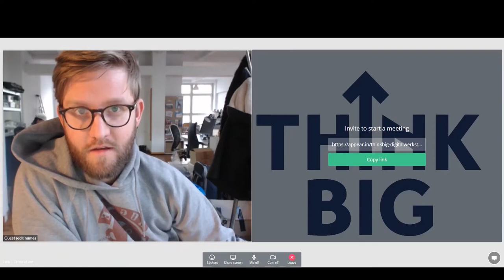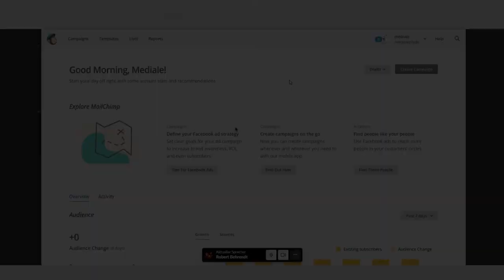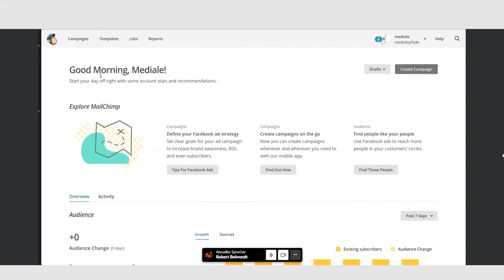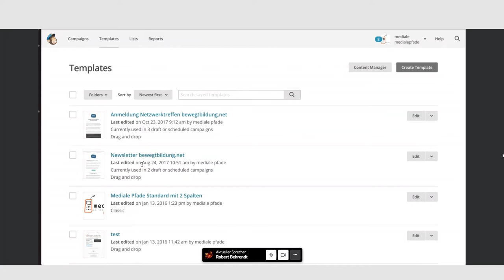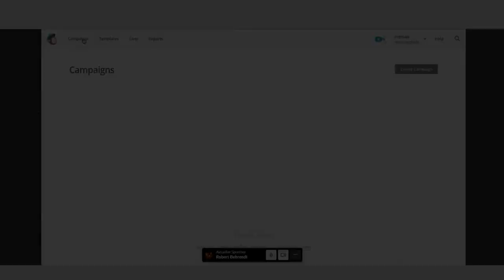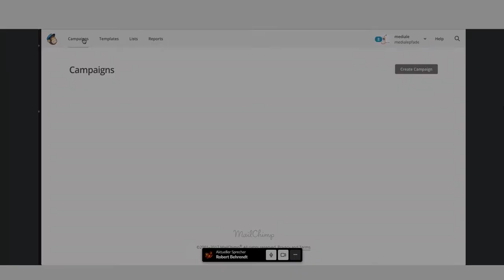Newsletter mit Mailchimp | Videochat #34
Mit Newslettern erreicht man Mitglieder, Kunden, Mitarbeiter oder einfach nur an einem Thema interessierte Menschen. Per Mail lassen sich so scheinbar simple Neuigkeiten aus dem Projekt verteilen. Aber was muss man im Vorfeld beachten und wann macht ein Newsletter überhaupt Sinn? Robert Behrendt von mediale pfade gibt euch wertvolle Tipps aus seiner alltäglichen Praxis und zeigt euch das Tool Mailchimp, mit dem ihr Verteiler anlegen könnt.

Du hast eine Idee, die dich und andere weiterbringt? Think Big unterstützt dich dabei mit Geld, Technik und Coaching.
Die Think Big Digitalwerkstatt ist das digitale Supportsystem des Programms Think Big.